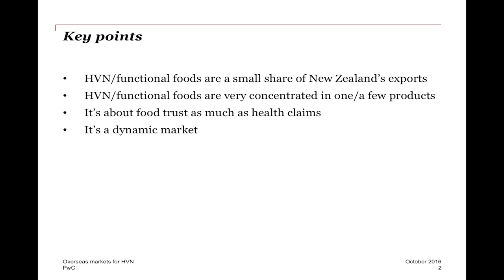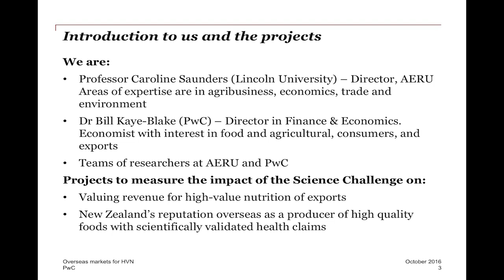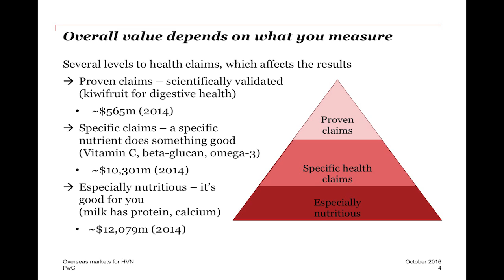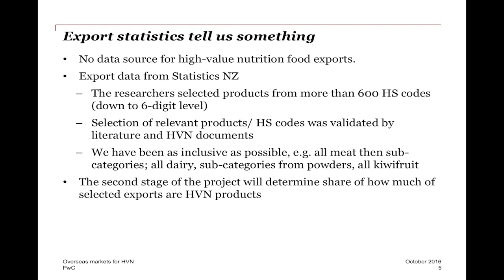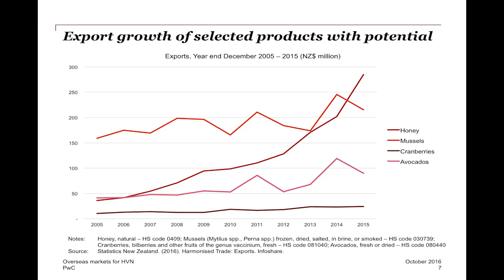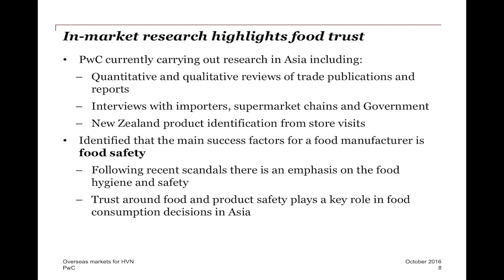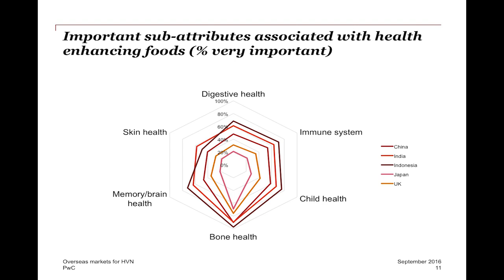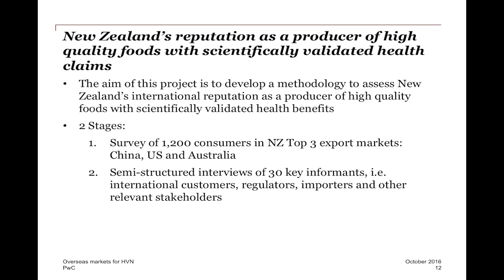Overseas Markets for HVN - 2016 High-Value Nutrition Industry Forum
Dr Bill Kaye-Blake, Director at Pricewaterhouse Coopers NZ, and Professor Caroline Saunders, Director of AERU at Lincoln University presenting 'Overseas Markets for High-Value Nutrition: Export value and New Zealand's reputation' at the 2016 High-Value Nutrition Industry Forum, on the 18th October 2016 at the Pullman Hotel Auckland.

The High-Value Nutrition National Science Challenge harnesses New Zealand’s world-class scientific expertise to create market and industry relevant knowledge which will deliver competitive advantage to New Zealand’s food and beverage exports. High-Value Nutrition is focused on enabling transformational change and creating substantial benefits for New Zealand, including significantly increasing export revenues from the food and beverage sector by 2025.

The 2016 HVN Industry Forum focused on identifying the benefits to businesses from engaging with HVN, shared some early outputs from the HVN programme relevant to the commercialisation of food-for-health products and current understanding of consumer insights, outlined the different paths for engagement with HVN, and explored how the Challenge and its networks can further enable businesses to design, develop, validate and commercialise successful food-for-health products.

For more information on the High-Value Nutrition National Science Challenge